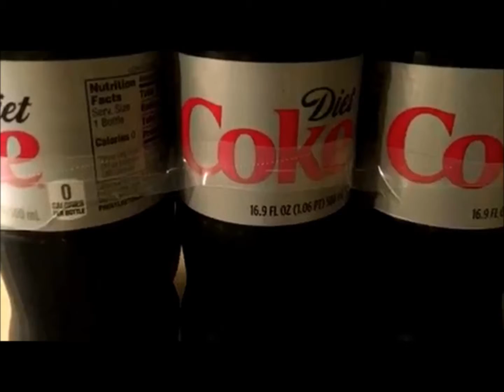Gratitude Diary. Day 8 33 Second Gratitude Challenge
So I tried something new, on this, the first day of my 2nd week. Here you can see pictures of my family, friends and of the things I love. I am so grateful for  another moment to share all my reasons to give thanks.